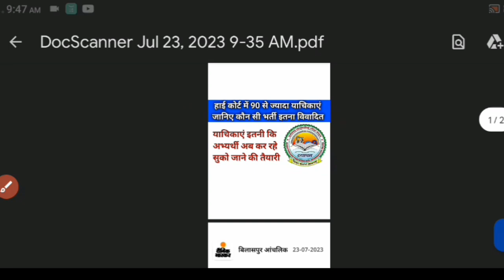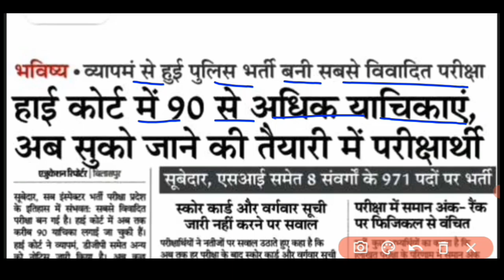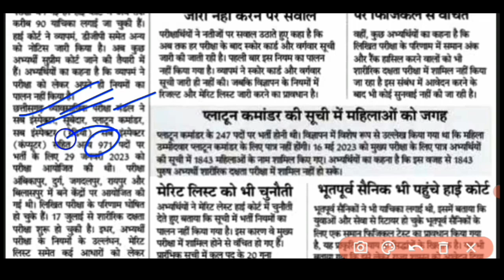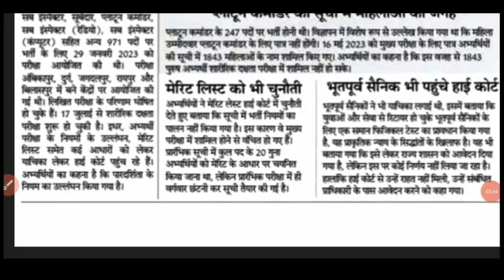छत्तीसगह की कौन सी भर्ती में लगी 90याचिकाएं।।cg vyapam bharti update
anupramadan form kab bhare
anupramadan form kaise bhare
police varification form kab bhare
police varification form kaise bhare
cg teacher bharti rikt pad
cg shikshak rit pad
cg guruji rikt pad
mahila superviser
mahila paryawekshak
cg job education
cg mahila supervisor vacancy 2023, cg anganwadi news 2023, cg anganwadi supervisor, cg mahila paryavekshak vacancy 2023, ANGANWADI BHARTI, MCQ, पोषण एवं स्वास्थ्य, महिला पर्यवेक्षक परीक्षा प्रथम खंड MCQ, 1000+MCQ, HINDI, ENGLISH, MCQ IN HINDI
cg me aayi bharti
cg new job update
cg big jobs